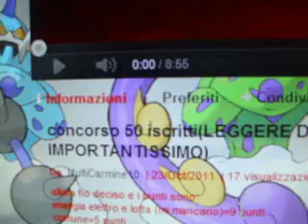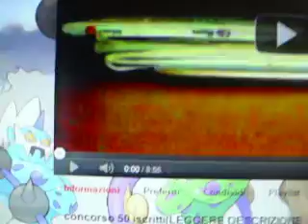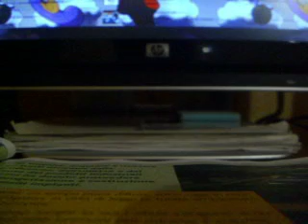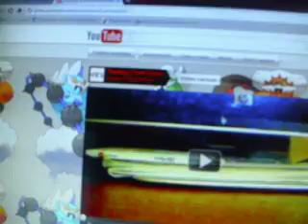Ringraziamento 50 iscritti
veramente grazie
grazie 1000
ù_ù
grazie     ;)
XD
grazie al 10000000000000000%(anche secondo alcuni miei compagni nn esiste)
grazie di cuoreeeeeeeeeeeeeeeeee
poi farò un concorso 100 iscritti (se ci arrivo; spero di sì) e farò un video su una apertura speciale; anzi, specialissimissimissimissima
SOLO X VUOI XDXDXDXDXDXDXDXDXDXDXDXDXDXD
E GRAZIE PER GLI ISCRITTI!XDXDXDXDXDXDXDXDXDXDXDXDXD